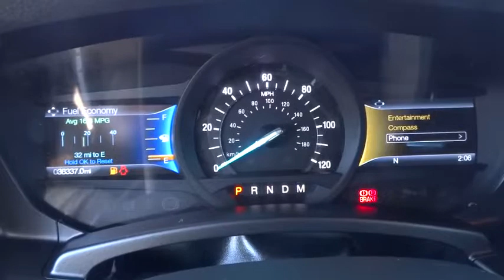2015 FORD EXPEDITION Redding, Eureka, Red Bluff, Northern California, Sacramento, CA 522118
2015 FORD EXPEDITION